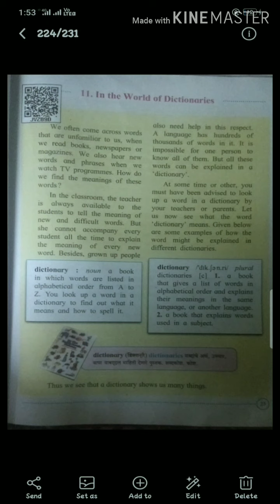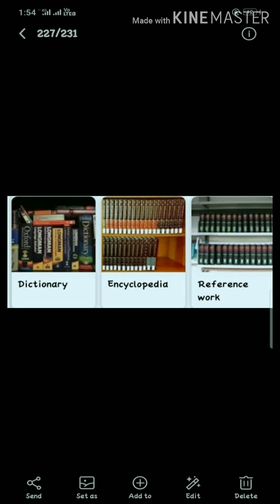Std. 4th / Sub. English / chapter no. 11